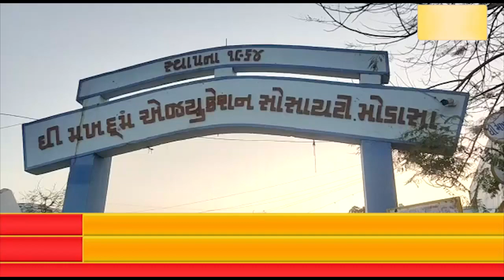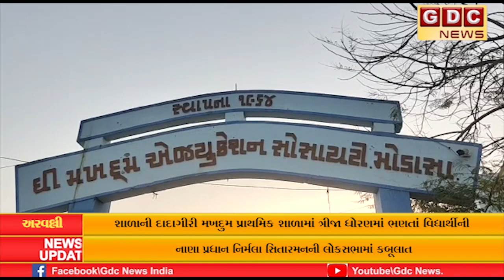અરવલ્લી જિલ્લામાં શાળાની દાદાગીરી ની ઘટના સામે આવી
અરવલ્લી જિલ્લામાં શાળાની દાદાગીરી મખદુમ પ્રાથમિક શાળામાં ત્રીજા ધોરણમાં ભણતાં વિદ્યાર્થીની ફી નહીં ભરી હોવાથી પ્રથમ સત્રની પરીક્ષાનું પેપર આપવાથી વિદ્યાર્થીને વંચીત રાખવામાં આવ્યો.